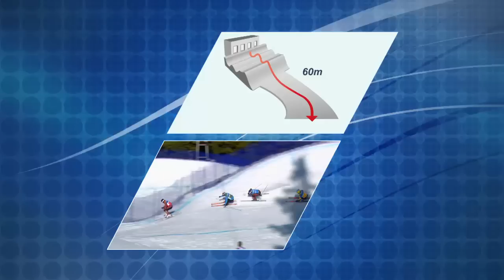Freestyle Ski Cross in Sochi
The 2014 Winter Olympics, officially the XXII Olympic Winter Games, or the 22nd Winter Olympics, is a major international multi-sport event held in Sochi, Russia.
Scheduled for 7--23 February 2014, opening rounds in figure skating, skiing, and snowboard competitions were held on the eve of the Opening Ceremony, 6 February 2014. Both the Olympics and 2014 Winter Paralympics are being organized by the Sochi Organizing Committee (SOC). Sochi was selected as the host city in July 2007, during the 119th IOC Session held in Guatemala City. It is the first Olympics in Russia since the breakup of the USSR in 1991. The USSR was the host nation for the 1980 Summer Olympics in Moscow.
A total of 98 events in 15 winter sport disciplines are being held in the Games. A number of new competitions—a total of 12 accounting for gender—are held during the Games, including biathlon mixed relay, women's ski jumping, mixed-team figure skating, mixed-team luge, half-pipe skiing, ski and snowboard slopestyle, and snowboard parallel slalom. The events are held around two clusters of new venues; an Olympic Park constructed in Sochi's Imeretinsky Valley on the coast of the Black Sea, with Fisht Olympic Stadium and the Games' indoor venues located within walking distance, and snow events in the resort settlement of Krasnaya Polyana.
In preparation, organizers focused on modernizing the telecommunications, electric power, and transportation infrastructures of the region. While originally budgeted at US$12 billion, various factors caused the budget to expand to over US$51 billion, surpassing the estimated $44 billion cost of the 2008 Summer Olympics in Beijing as the most expensive Olympics in history.
The lead-up to these Games were marked by major controversies, including allegations of corruption leading to the aforementioned cost overruns, concerns for the safety and human rights of lesbian, gay, bisexual and transgender (LGBT) athletes and supporters during the Games due to the country's recent restrictions on the promotion of LGBT sexual relationships (which have led to ongoing protests) and various security concerns over threats by jihadist groups tied to the insurgency in the North Caucasus.